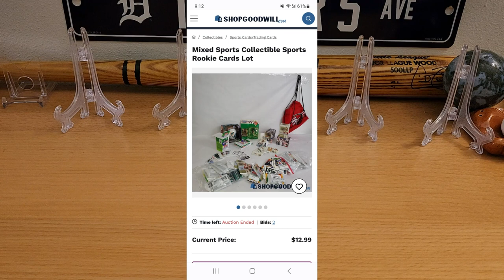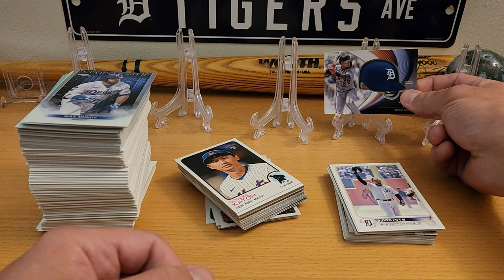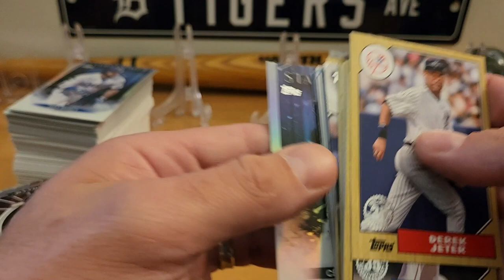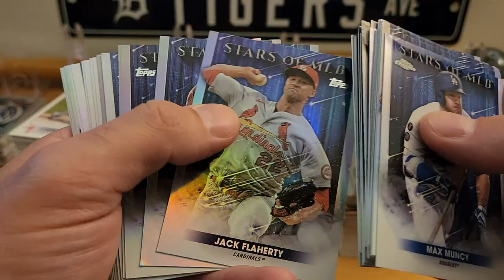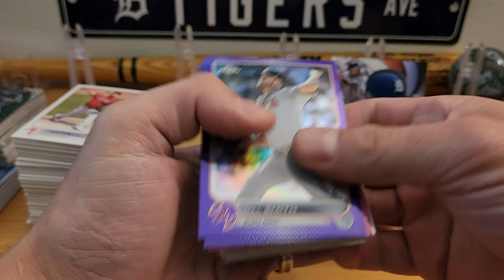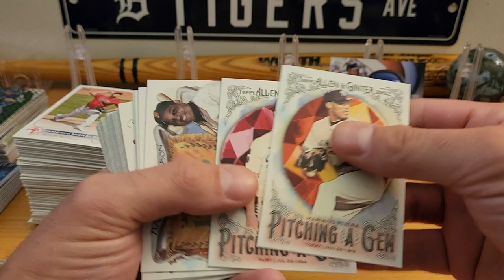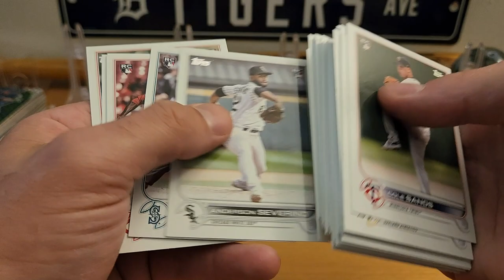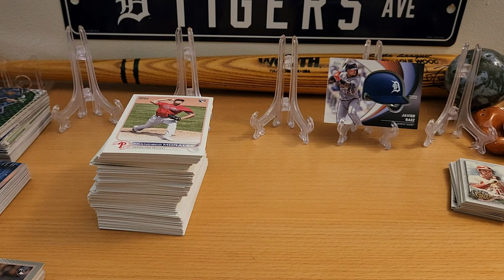$13 Mystery Box from Goodwill!!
Just another sweet pickup from shopgoodwill.com!

If you still haven't checked out these other channels, please do so. @sportscardsandreselling7631  @SeanCollects @StackOfCards @Collectorholic @cloudsey420sufccards @shananigansrips @basementcardcollector @pristinepaper834 @lionslucksportscards9835 @AngryOldManTTM @SammyThunder @SticksG @docscards @jaysmix6175 @justyouraveragegeeks @thepinstripedtrailbeaver